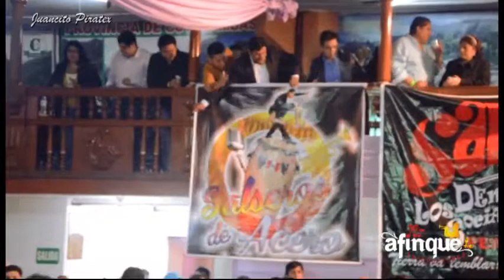La Temperatura & Falta - Frankie Vasquez (Live - Perú) ((Bass Con Salsa))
Frankie Vasquez (Live - Perú)  ((Bass Con Salsa))